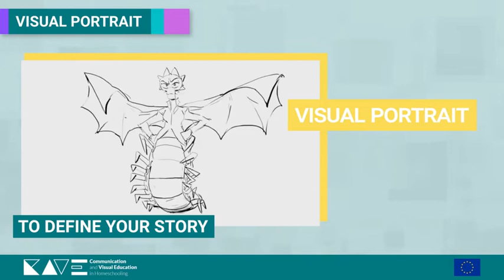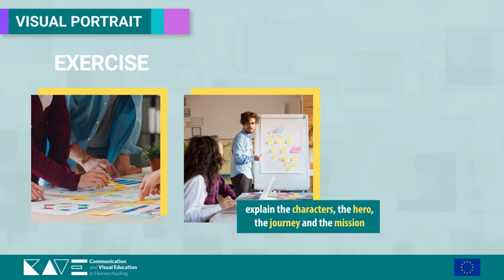LO4 Intermediate - Learning Through Story VideoClip